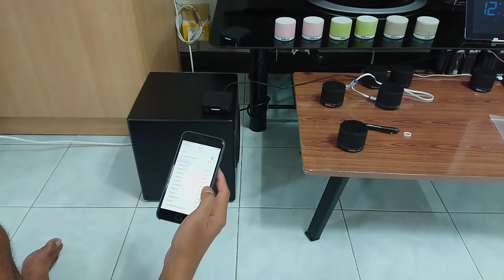Subwoofer Can't connect to ONEbox.micro (new)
Just for show the issue of Sub Woofer can not connect to new ONEbox.micro to the creator.